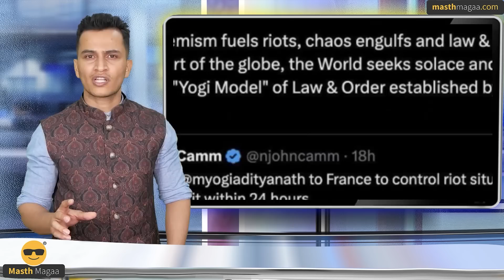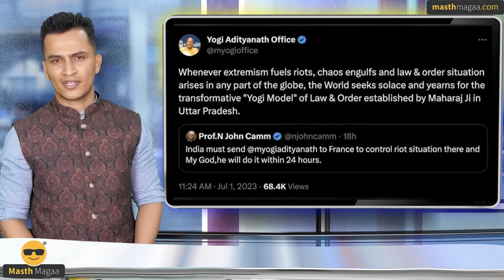ವಿದ್ಯಾರ್ಥಿ ಸಾಲ ಮನ್ನಾ ಯೋಜನೆ: ಬೈಡೆನ್‌ಗೆ ಹಿನ್ನಡೆ | France Protest |Bolsonaro |Masth Magaa Suttu Jagattu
ಗಮನಿಸಿ ಸ್ನೇಹಿತರೆ! 🔴

⦿ Online Course
⦿ Course Access - 1 year
⦿ Language - Kannada